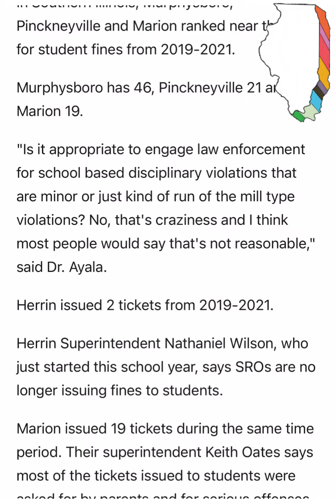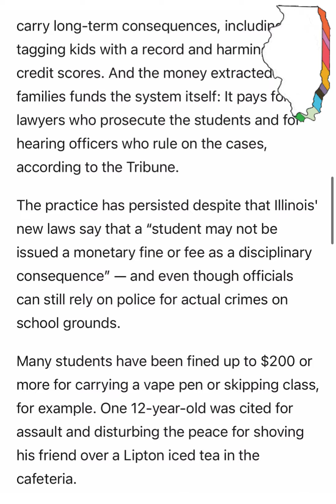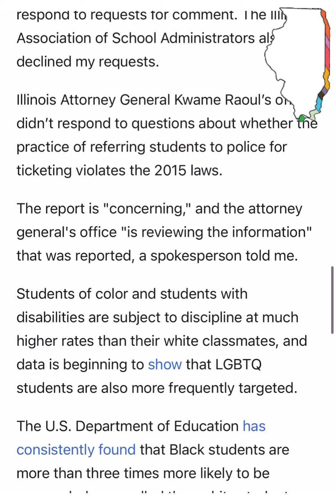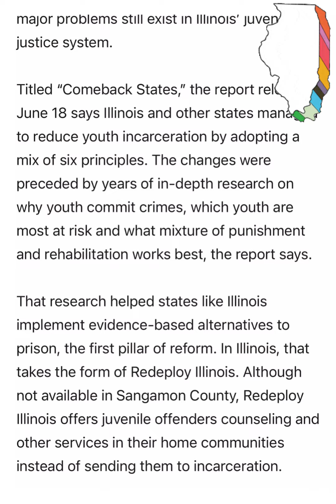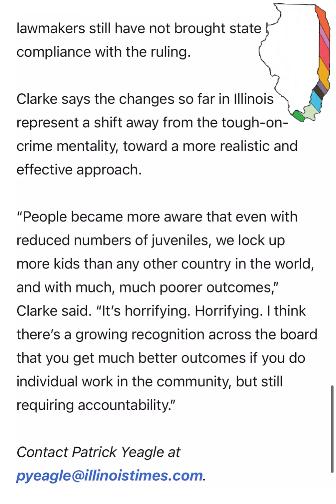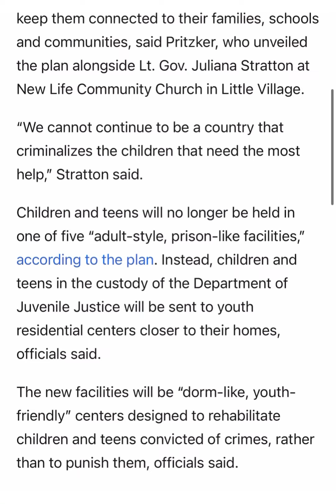ILLINOIS pipelines CHILDREN through school to prison! I was ONE of many!!PROTECT what Matters!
Protect our children, from the state!